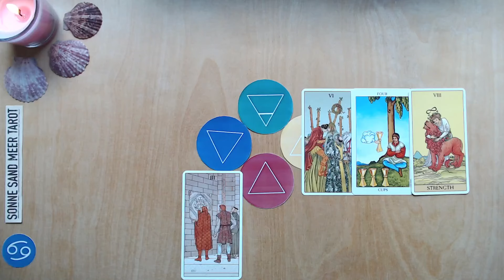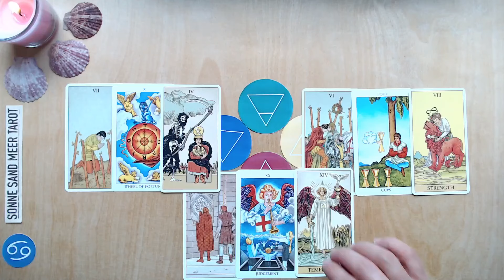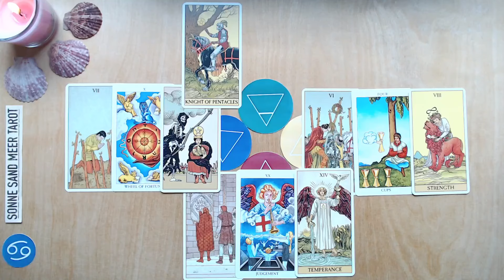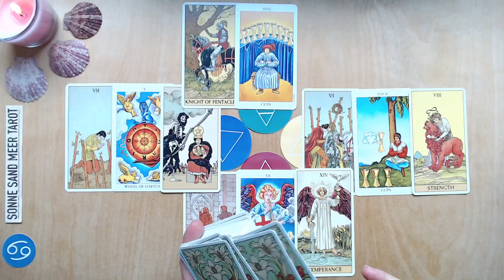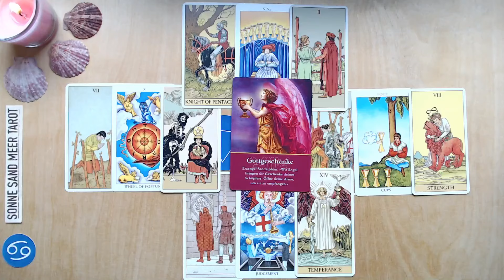KREBS ♋️ AUGUST 2024 "GÖTTLICHE GESCHENKE 🎁" - TAROT MONATSLEGUNG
♋️ KREBS AUGUST 2024 ♋️

Die TAROT MONATSLEGUNG für den AUGUST 2024 für das Sternzeichen KREBS.